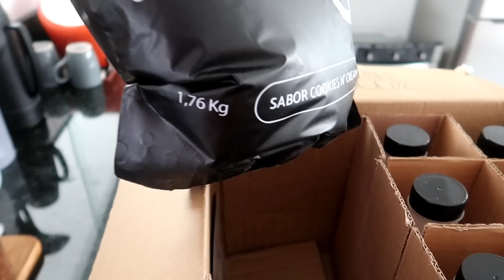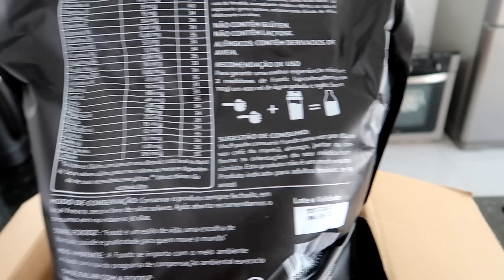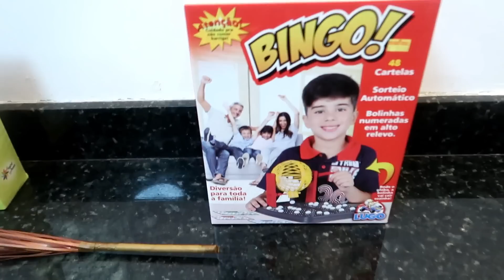TEMOS NOVIDADES!! O QUE TANTO QUERIAMOS PARA A CASA CHEGOU😮 + REFEIÇÃO NA GARRAFA E COMPRINHAS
Quer ter todas as receitas do canal na palma de sua mão?
Adquira agora mesmo o meu Livro de Receitas (e-book), com as melhores receitas que eu reproduzir aqui no canal!!

QUER MANDAR ALGUMA COISA PRA MIM?
Maiko Silva de Jesus
CAIXA POSTAL Nº 37
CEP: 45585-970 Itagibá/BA